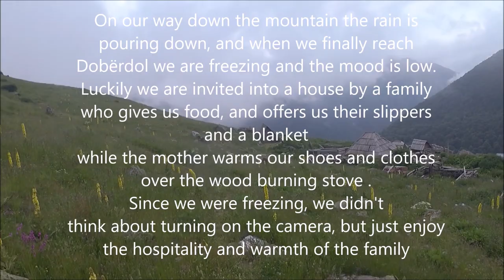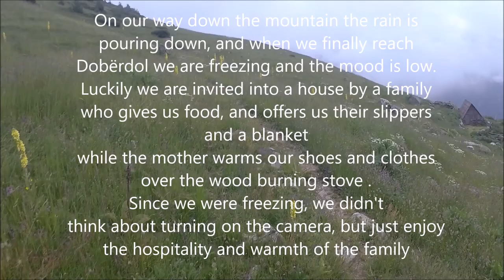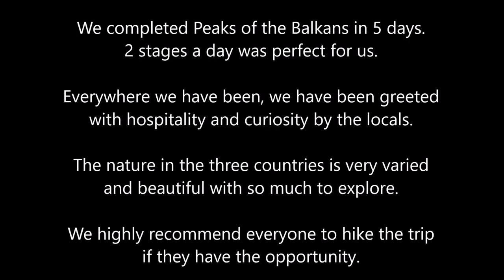Peaks Of The Balkans - A fasthiking movie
Peaks Of The Balkans is a 200 km “cross boarder hiking” route with about 10,000  meters of elavation, that traverses the remote mountains of Montenegro, Albania and Kosovo.
The route is relatively new and until recently quite undescribed. In recent years, however, a few guidebooks on the route have appeared on the market, and tourism in the Balkans has increased.
This means that my good friend Knut and I, will experience the route before it becomes too popular and overrun.

we completed the trip in 5 days, as opposed to the 11 days that the route is set for.

Watch the video if you want to see how we did